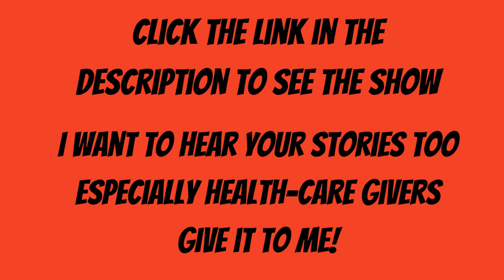Can't Make this S#IT Up Episode 4 on Rumble comic relief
For Violet Lotus Energy, Truth Resonates or Healing Disclosures T-shirts visit LKG designs and ask for them from Ashleigh